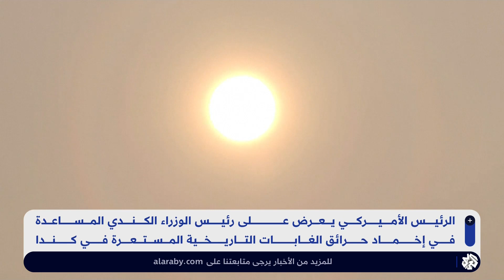حرائق الغابات تجبر السلطات الكندية على إجلاء آلاف السكان.. وواشنطن تبدي استعدادها للتدخل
تستمر حرائق الغابات في أنحاء مختلفة من كندا، التي تواجه أسوأ بداية لموسم حرائق الغابات على الإطلاق، مما أجبر آلاف السكان على ترك منازلهم، في وقت تصاعد فيه ضباب دخاني انتقل إلى مدن أميركية.